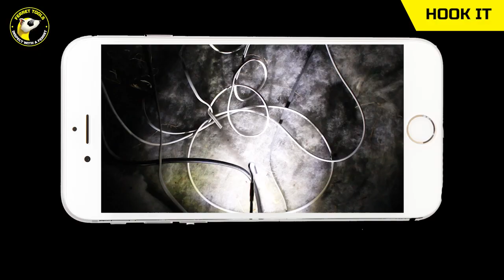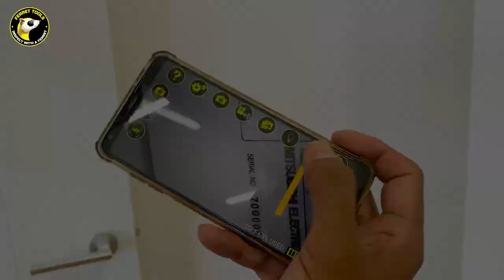Introducing Ferret Pro & Ferret Plus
Ferret Tools are creating the future with new thinking & innovation in smart inspection camera technology.

Ferret revolutionized the industry with the worlds first true wireless inspection camera. The Ferret range can attach to a glow rod/fish stick (not tethered like a traditional borescope) & provides a high-resolution live stream via the built-in WiFi hotspot - NOW with a wireless range of up to 130’ (40m) - line of sight. Link to your smart phone using the free & easy to use Ferret App - record & take video/photos.

Designed to support easier & faster visual inspections, cable installations, maintenance and repair work, the Ferret is a versatile tool that provides an efficient and safer work environment making it an ideal tool for every Electrician, Cable Installer, Data/Telecom Technician, Plumber, Home Inspector, Chimney Sweep & Inspector, Pest Control Inspector, Marine Mechanic and more.

Look for the Ferret's unique shape.

Inspect with a Ferret - Smart Tool. Smart Choice.